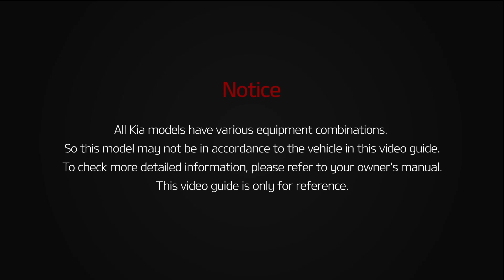Niro EV - Refill the washer fluid (For EU)